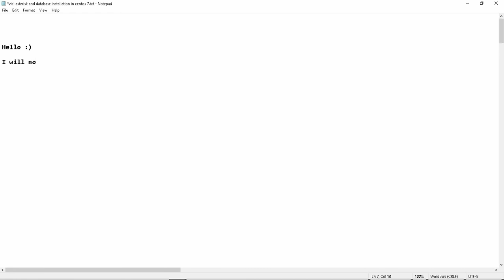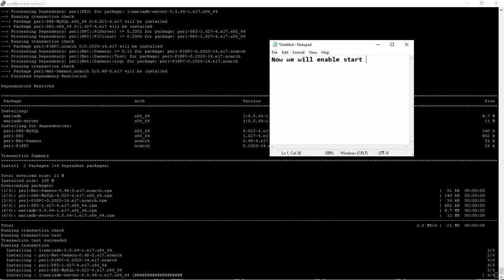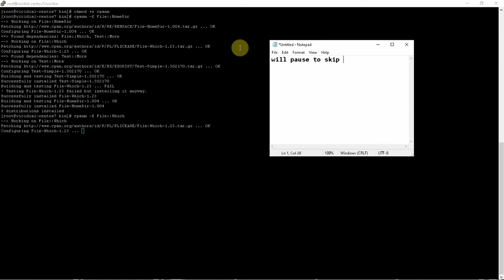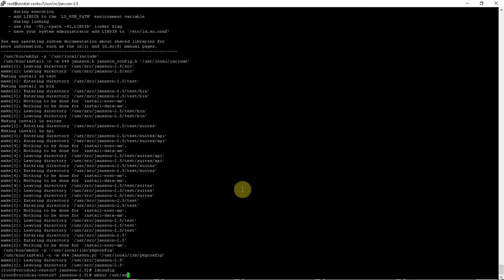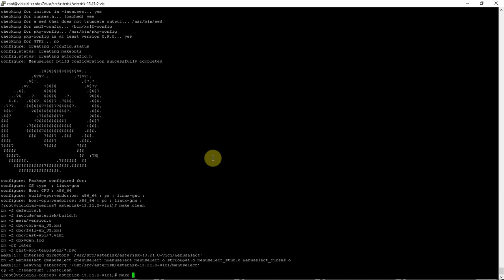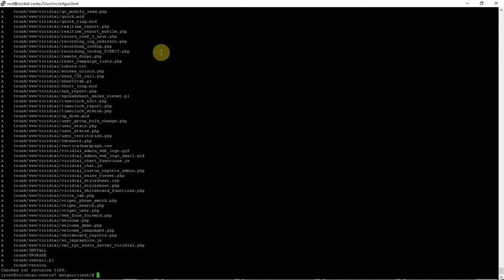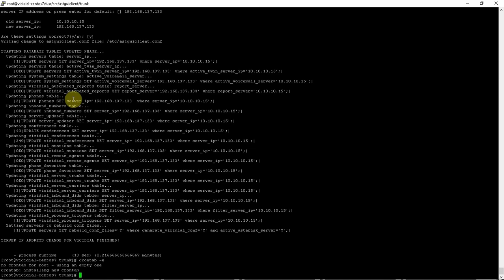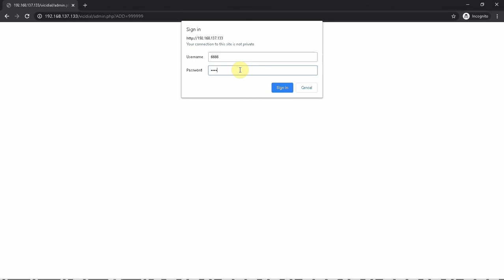Vicidial Asterisk 13 and MariaDB Scratch Installation in Centos 7